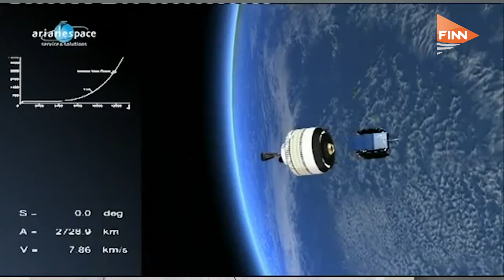From The Top: Eisa Al Shamsi, Deputy General Manager, Yahsat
In the latest in FINN’s From The Top series, we talk to Eisa Al Shamsi from Abu Dhabi-based space company Yahsat about the growth of the satellite company, the increasing interest in space and science among young Emirati and how quality sleep is needed for the challenges of fast-paced change in the UAE.

For more news and videos on aerospace, defence, space and aviation